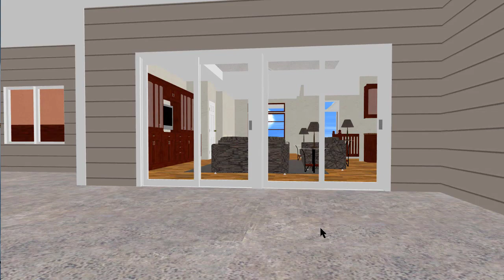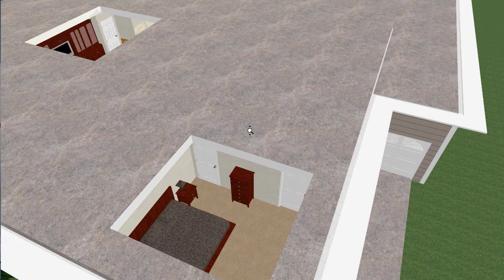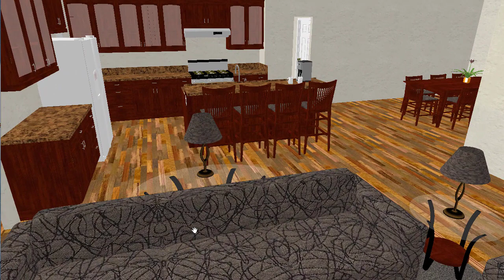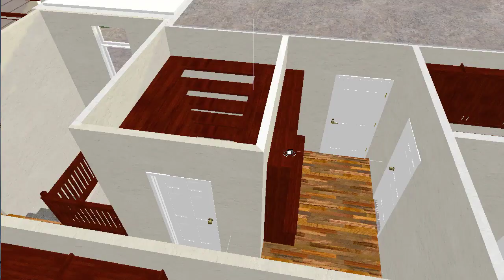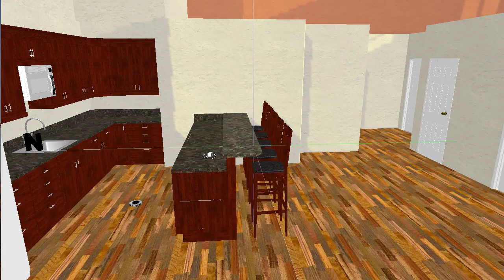See Your Floorplans in Lifelike 3D BEFORE you build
Use Plan3D to create 3D floorplans from your blueprints or let the good folks at Plan3D create 3D floor plans for you starting at 4 cents a square foot (43 cents a square meter.)

Plan3D can render homes, businesses, retail stores, and more.